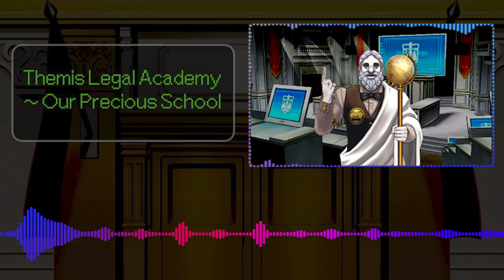Ultimate Ace Attorney Medley (Every song is Here Remix)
This is a remix of every character theme in the Phoenix Wright: Ace Attorney franchise! This is as SPOILER FREE as I could possibly make this video. If you've missed any games in the franchise, this video won't spoil them for you!

I was very liberal with what counts as a character theme. The only things I didn't include were "Reminiscence" themes, and character themes that were too similar to other themes. For example, I only included one of Athena's two themes because of their similarity. Other than these two things, everything should be here!

Ace Attorney is one of my all time favorite video game franchises and the series is very near and dear to my heart. I hope I was able to do it justice!